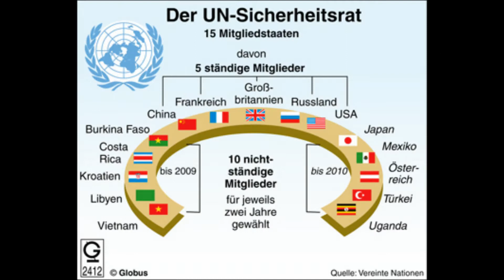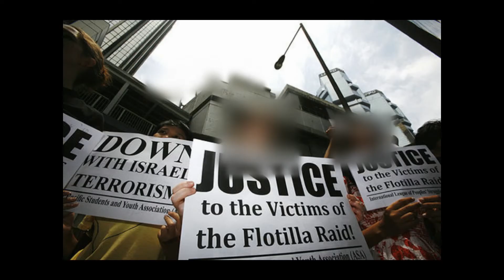Kopie von Eurodeo Novem-Les garants de la paix ft. G-Zelle & Julia(CONSEIL DE SECURITE)